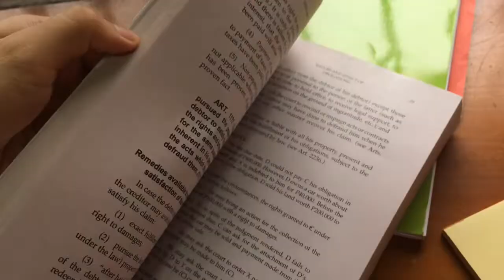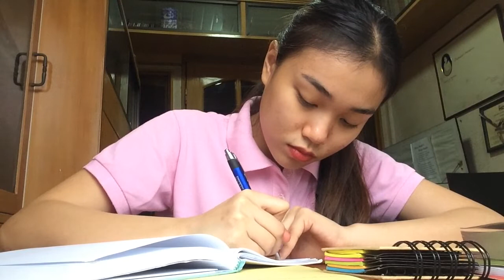PAANO MAG REVIEW ANG ISANG YOUTUBER/ WORKING STUDENT ! | VLOGMAS DAY 4!!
VLOGMAS #4: PAANO MAG REVIEW ANG ISANG YOUTUBER/ WORKING STUDENT !

Hey there! Today is our Vlogmas day 4!! So far so good nasstress lang ako sa storage so ayun basically isshare ko lang sa inyo kung paano yung routine ko kasi baka mamaya iniisip nyo hindi na ako nag aaral hahahahaha  😊

T W I T T E R